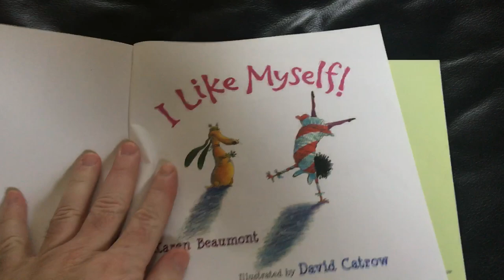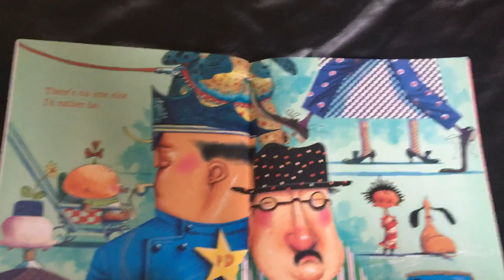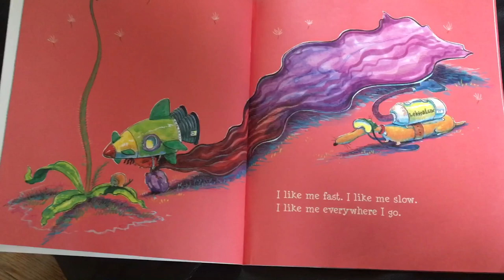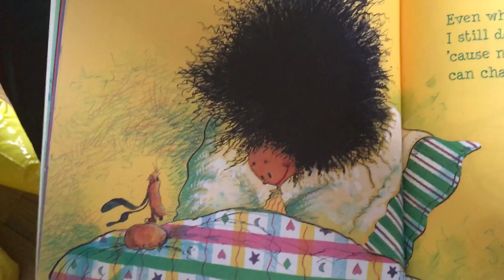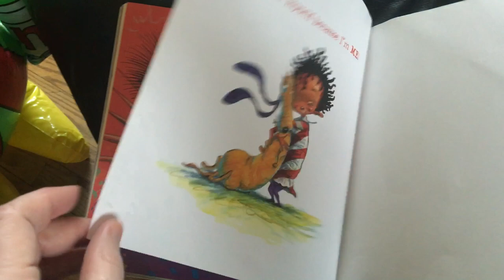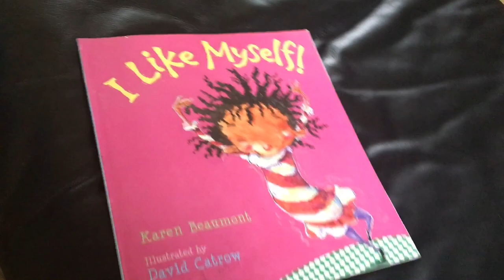Letter People & Mr. C w/ Mr M & Miss A read I Like Myself - discus positive self image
With the help of the Letter People Mr. M and Miss A, 21st Century Prep Kindergarten teacher Mr. C reads the story “I Like Myself” - in which a little girl expresses how all of the things that are unique to her make her special. Teaches positive self image. This lesson is meant as a read aloud while students are learning from home/time away from school in April 2020.